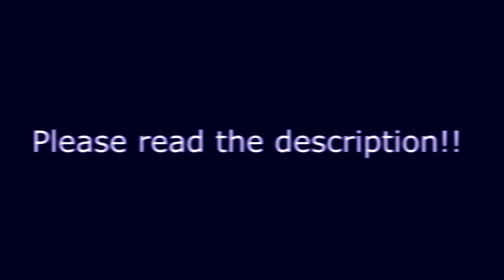Regina & Emma || Hot Mess [Ouat] Swan Queen TT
Dear Swan Queen Shippers,

Join The Butterflies of Swan Queen for their swanqueen trend topic on Twitter

Sunday March 10 (this sunday)

Two hours before the Once Upon A Time airs

** I am not one of the hosts of this discussion. I was merely asked to make a Swan Queen video and to advertise the chat! :D If you want more information I can direct you to someone who knows more about the event! Keep on shipping Swan Queen!!